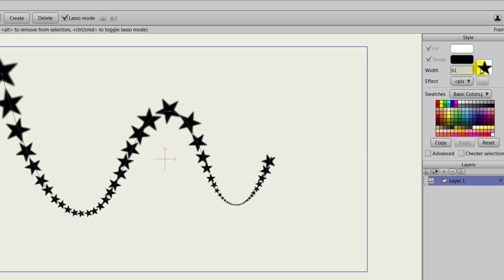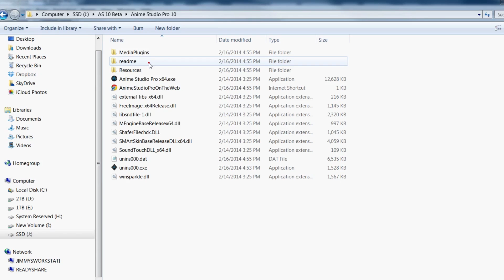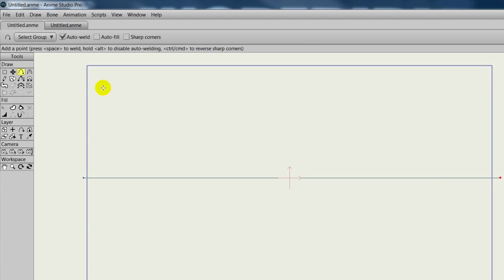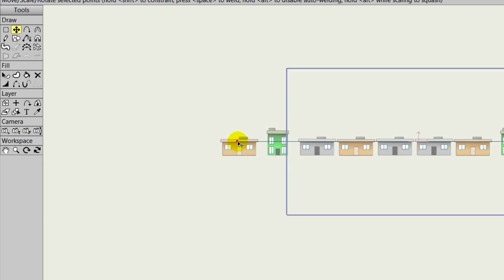Anime Studio 10 - Debut & Pro - Brush Updates - Tutorial